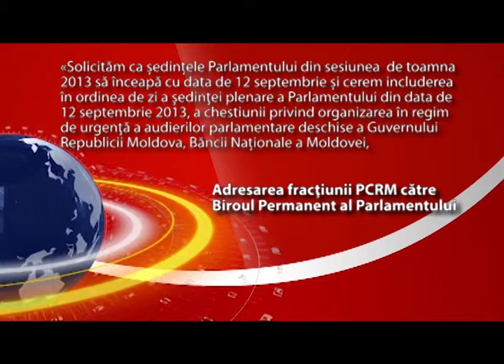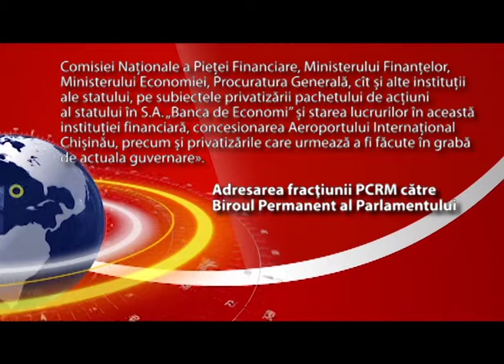PCRM CERE CONVOCAREA DE URGENŢĂ A PARLAMENTULUI